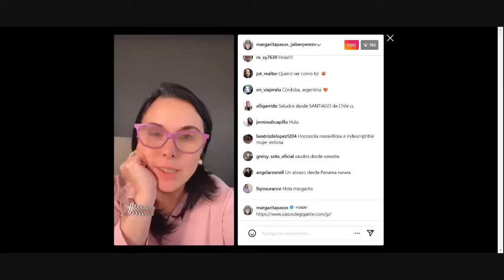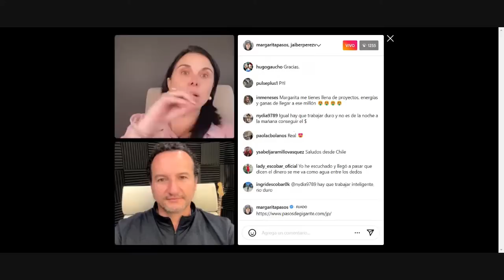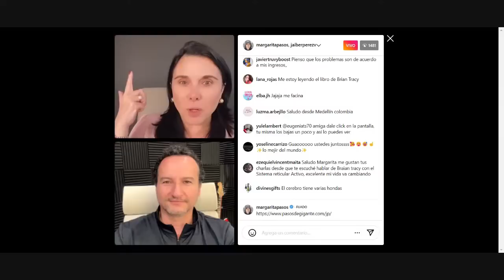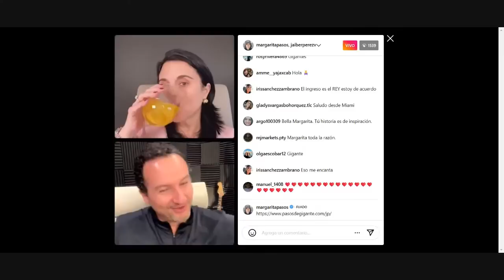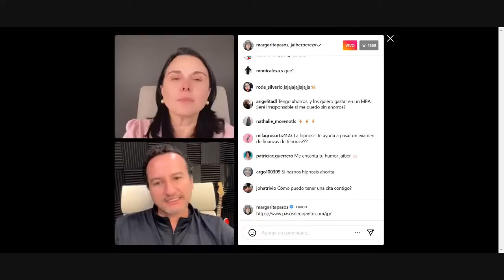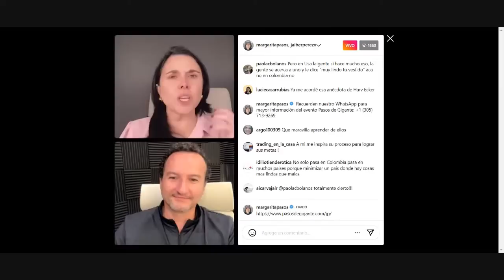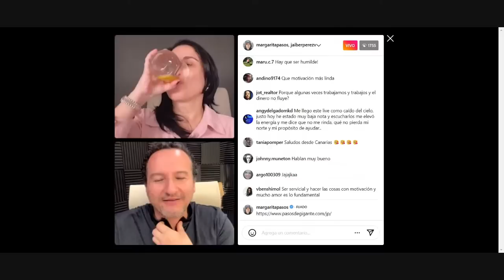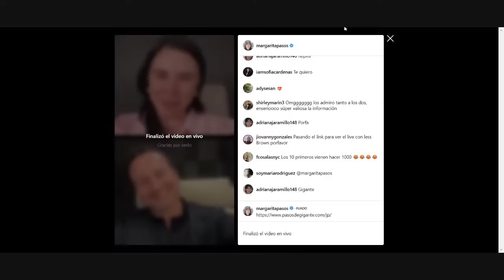Pasos De Gigante